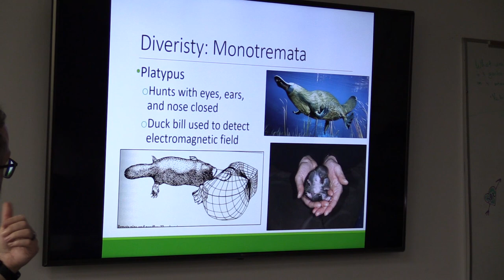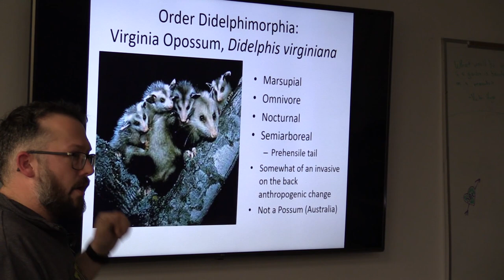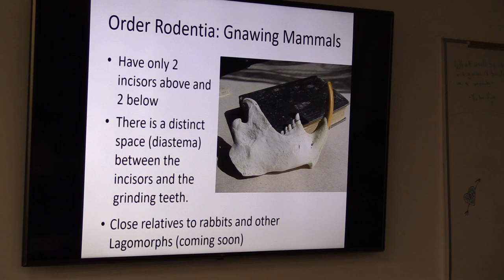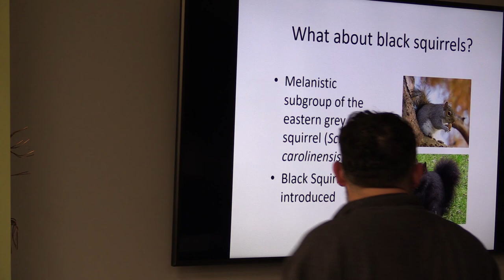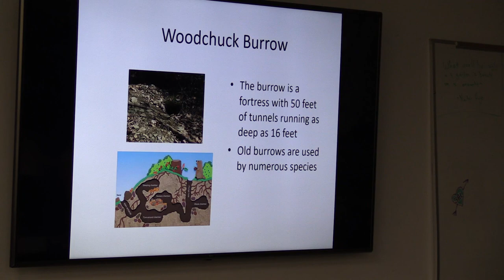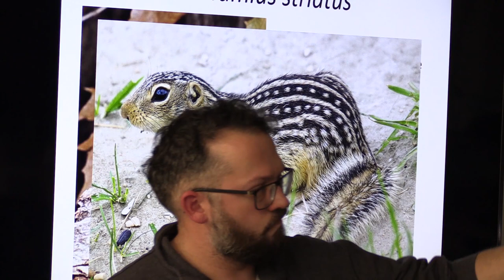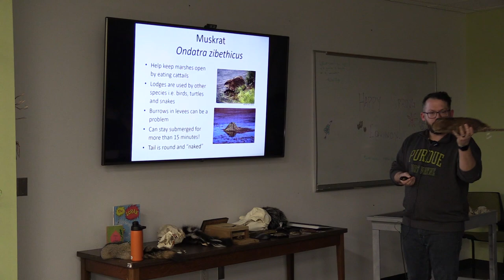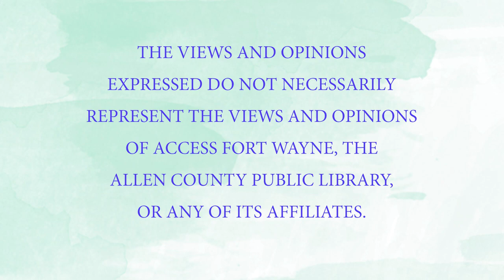Living Green on a Blue Planet: Mammals Four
The Allen County Indiana Master Naturalist program provides training for future naturalists. Dr. Scott Bergeson, at the Environmental Resources Center (ERC) presented on Mammals. The ERC is part of Purdue University Fort Wayne and was the site of many of the AIMN classes. This was a wide ranging presentation that would meet the needs of naturalists who would serve in a variety of natural settings. Topics included: evolution, classification, enbvironments, and behaviors. Special emphasis was paid to mammals of Indiana.